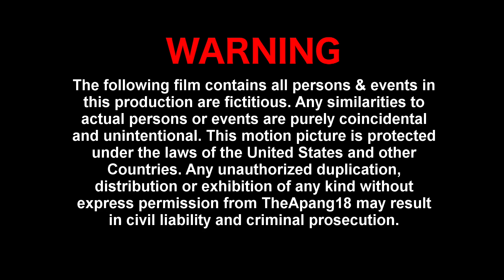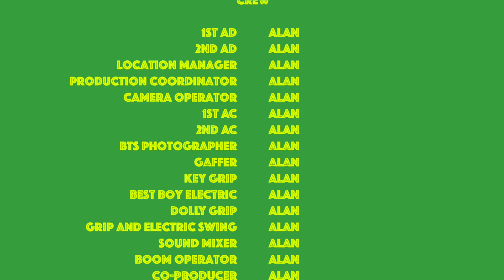Nature Walk at Seminole County Public Library East Branch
This is recorded in Seminole County Public Library East Branch Oviedo, FL 2/27/2022. Have a good day.

“Shoutouts”